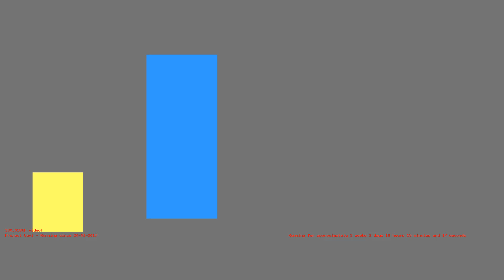1487089165 - Webdriver Cavi - H